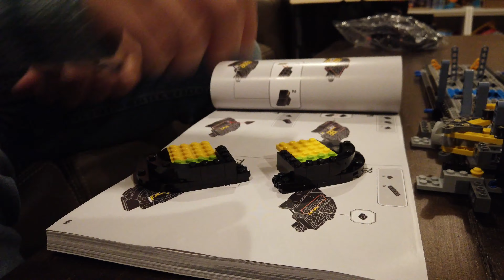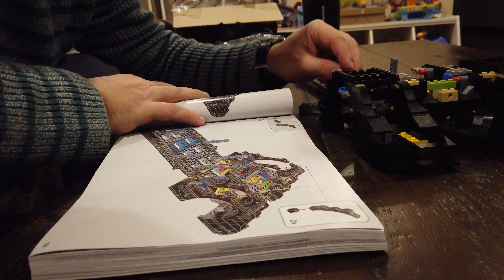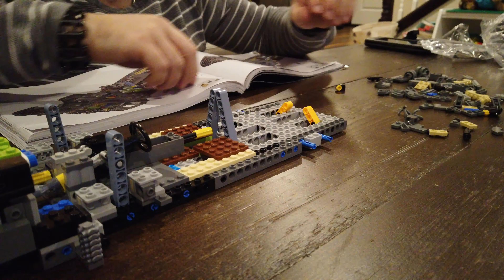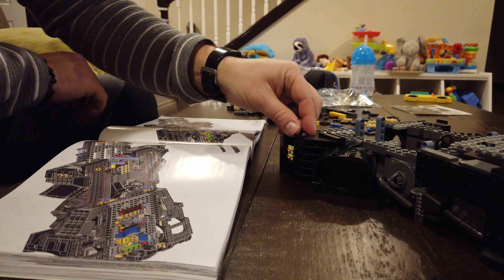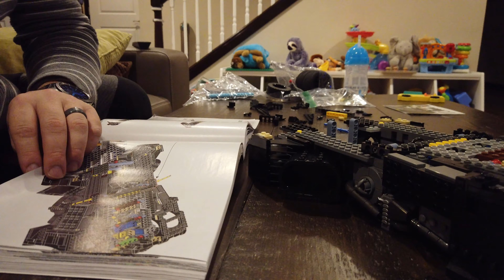Lego Batmobile timelapse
Timelapse of the Lego Batmobile build (kit 76139)